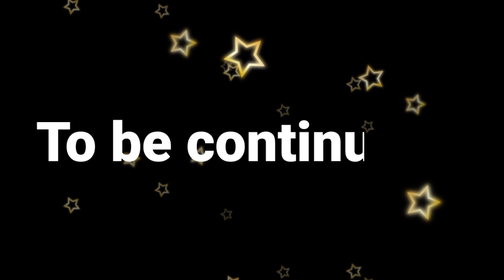LAIREMBI POLANG || EP 15 || KARNAJIT LAITONJAM@MALEM NINGTHOUJA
LAIREMBI POLANG

WRITTEN BY: KARNAJIT LAITONJAM

DIALOGUE: MALEM NINGTHOUJA

NARRATOR & EDITOR: PRABIL THONGAM

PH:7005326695